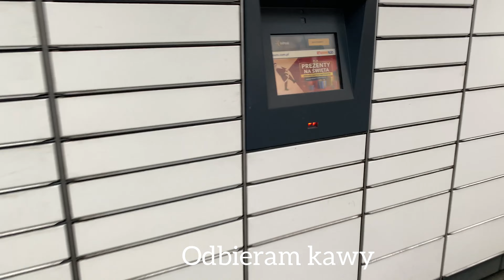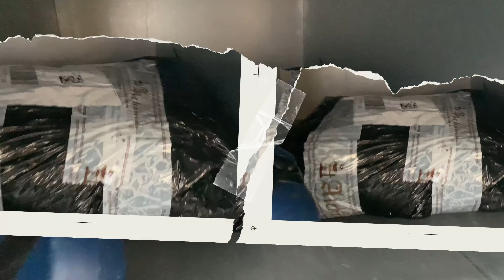🎄VLOGMAS #3 Cudowne PERFUMY Z LIDLA ✨ Pierwsze świąteczne dekoracje 🎄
Cześć Kochani!
 Bardzo się cieszę, że jesteście razem ze mną w tegorocznym Vlogmasie. W tym filmie pokazałam Wam cudowne perfumy z Lidla, a także zapachy które w ostatnim czasie są moimi ulubieńcami. Udało mi się także dorwać pierwsze świąteczne ozdoby, które umilą mi ten magiczny, grudniowy czas :)